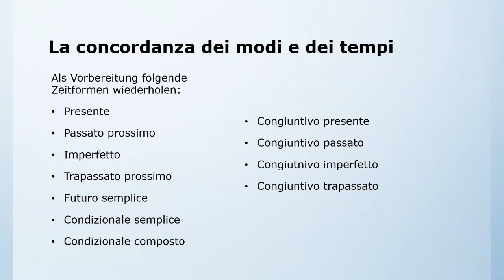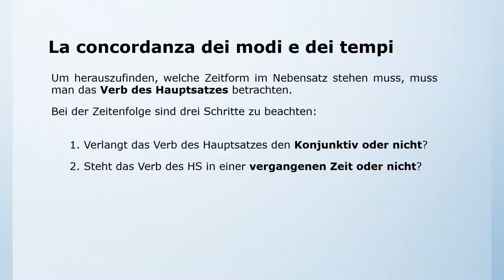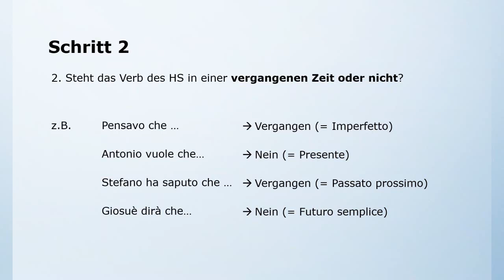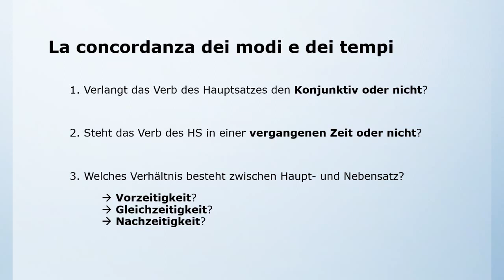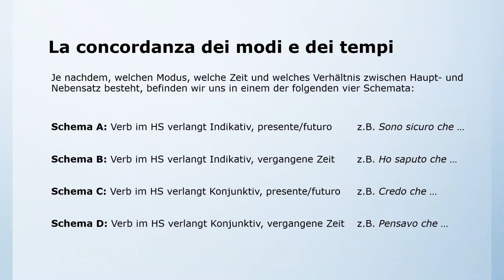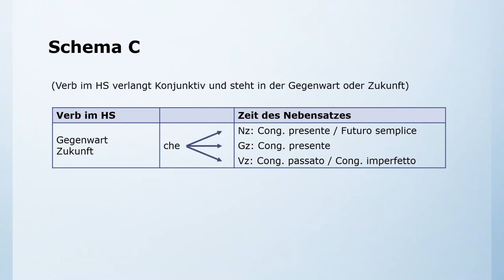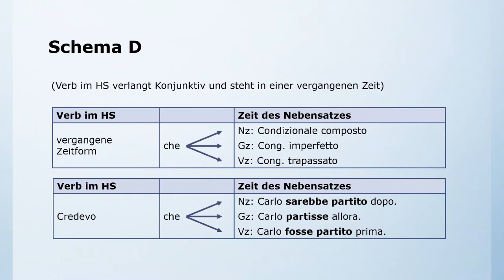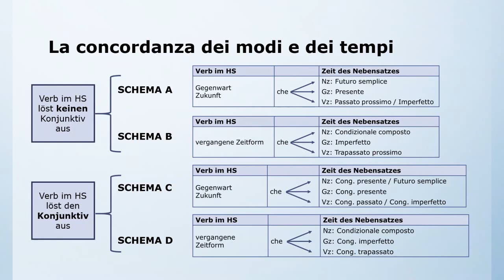67 - Die Zeitenfolge | La concordanza dei modi e dei tempi | Italienisch leicht gemacht mit Ottimo!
in diesem Video erkläre ich euch die italienische Zeitenfolge, la concordanza dei modi e dei tempi.

Lösungen/Soluzioni

Esercizio I
1. "Spero che" löst den Konjunktiv aus. Sperare ist ein Verb der Hoffnung.

2. "I miei genitori hanno detto che" löst den Indikativ aus.

3. "Secondo me" löst den Indikativ aus.

4. "Dubitavo che" löst den Konjunktiv aus. Dubitare ist ein Verb des Zweifelns.

5. "È necessario che" löst den Konjunktiv aus. Essere necessario ist ein unpersönlicher Ausdruck.

Esercizio II
1. Sembra che steht im Presente (= keine vergangene Zeit).
2. Temiamo che steht im Presente (= keine vergangene Zeit).
3. Ho saputo che steht im Passato prossimo (=vergangene Zeit).
4. Eravamo contenti che steht im Imperfetto (=vergangene Zeit).
5. Si dice che steht im Presente (= keine vergangene Zeit).

Esercizio III
1. Siamo sicuri che Maria passerà un semestre a Berlino.
Wir sind sicher, dasss Maria ein Semester in Berlin verbringen wird.
Es besteht Nachzeitigkeit, da sich die Handlung erst ereignen wird.

2. So che Stefano è a Vienna.
Ich weiß, dass Stefano in Wien ist.
Es besteht Gleichzeitigkeit, da sich Stefan jetzt gerade in Wien befindet.

3. Temo che Paolo abbia perso il suo portafoglio.
Ich befürchte, dass Paolo seine Brieftasche verloren hat.
Es besteht Vorzeitigkeit, weil Paolo seine Brieftasche vor einer gewissen Zeit verloren hat.

4. Già da bambina Sofia sapeva che sarebbe diventata famosa.
Schon als Kind wusste Sofia, dass sie berühmt werden würde.
Es besteht Nachzeitigkeit, weil Sofia schon damals wusste, was sie in Zukunft werden würde.

5. Sapevo che Antonio aveva imparato lo spagnolo a scuola.
Ich wusste, dass Antonio Spanisch in der Schule erlernt hatte.
Es besteht Vorzeitigkeit, da Antonio damals zu Schulzeiten Spanisch gelernt hat.

Esercizio IV
1. So che Fabio è partito per la Germania ieri.
Ich weiß, dass Fabio gestern nach Deutschland abgereist ist.
Wir befinden uns in Schema A. Es handelt sich um eine vorzeitige Handlung, da Fabio gestern abgereist ist.

2. Speriamo che domani arrivi / arriverà la lettera.
Wir hoffen, dass morgen der Brief ankommen wird.
Wir befinden uns in Schema C. Es handelt sich um eine nachzeitige Handlung, da der Brief erst ankommen wird.

3. Sono sicuro che tu supererai l’esame domani.
Ich bin sicher, dass du morgen die Prüfung bestehen wirst.
Wir befinden uns in Schema A. Es handelt sich um eine nachzeitige Handlung, da die Prüfung erst stattfinden wird.

4. Non siamo certi se loro dicano / abbiano detto la verità.
Wir sind uns nicht sicher, ob sie die Wahrheit sagen / gesagt haben.
Wir befinden uns in Schema C. Es handelt sich entweder um eine gleichzeitige Handlung (dicano) oder um eine vorzeitige Handlung (abbiano detto).

5. Edoardo pensava che Elisa fosse andata alla festa di ieri.
Edoardo dachte, dass Elisa auf das gestrige Fest gegangen war.
Wir befinden uns in Schema D. Es handelt sich um eine vorzeitige Handlung, da das Fest gestern stattgefunden hat.

Anmerkung: Mir ist auf den Folien ein Fehler unterlaufen. Es soll natürlich "andare" heißen, nicht "partire".

6. Vorrei che voi studiaste di più.
Ich möchte, dass ihr mehr lernt.
Hierbei handelt es sich um einen Sonderfall. Steht das Verb des Hauptsatzes im Condizionale semplice (z.B. Vorrei), folgt meist der Congiuntivo imperfetto (studiaste).